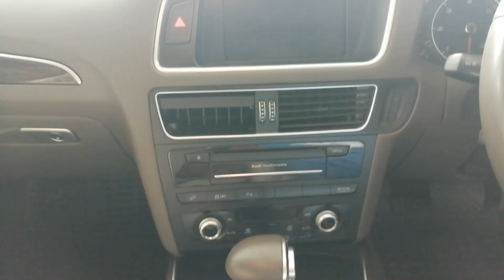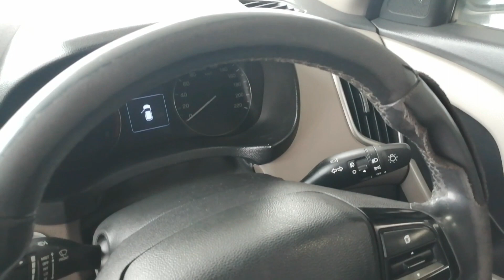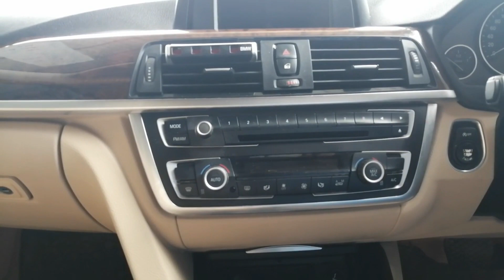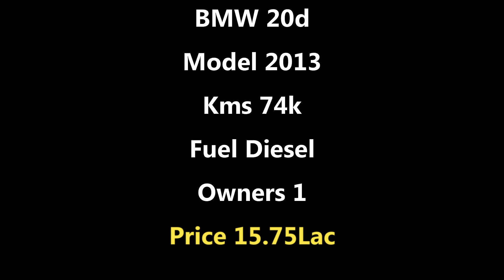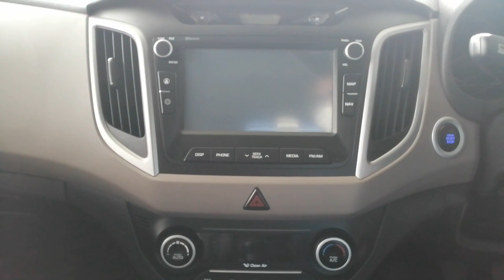Ford Collection | Used Cars for Sale in TamilNadu | SecondHand Cars Chennai | Best Cars | Cruze Cars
Dealer Address:

Best Cars

Plot No: 44, 200 Feet Road,
Sri Ganesh Nagar, Temple School (Opp),
Kolathur, Chennai - 600 099